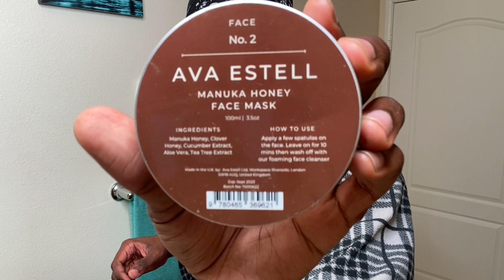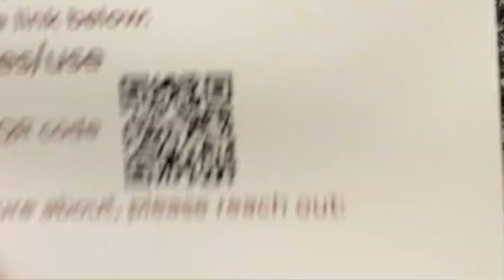My NEW Black Owned Skincare Routine | Ava Estell Review PART 1 *NIGHT ROUTINE*